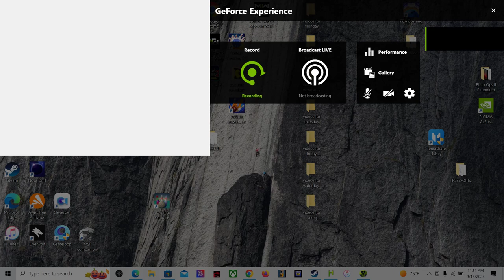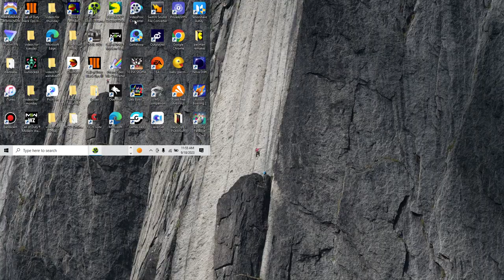zombie bowl a roma the return